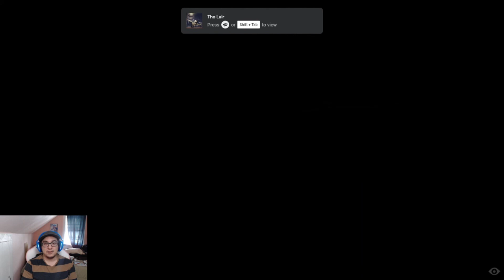Fallen into the fryer! - Little Nightmares on Google Stadia walkthrough (Part 2) FreedDreamers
Just when I thought we were safe, the real danger arrives! Here I'm being chased by a Janitor within his lair... Play it here on Google Stadia!